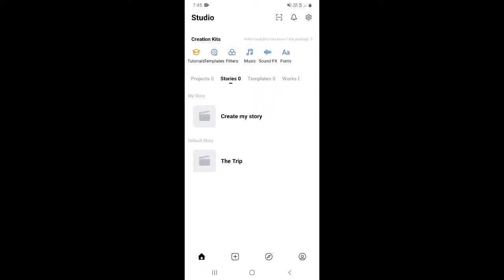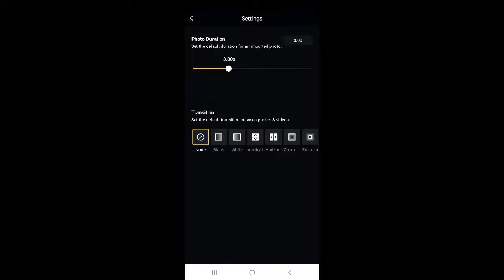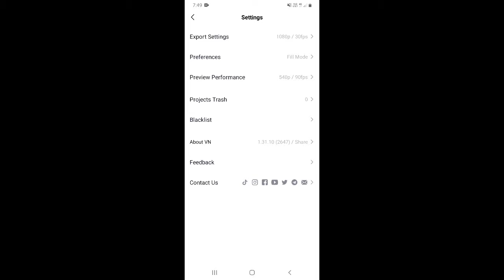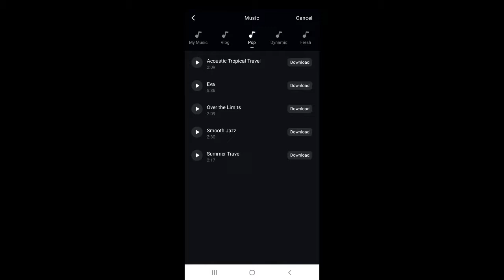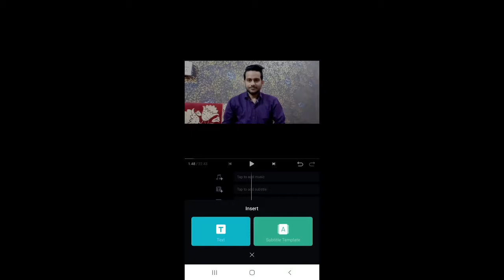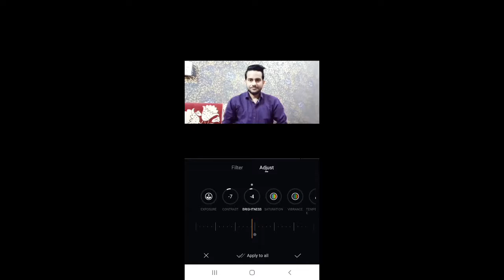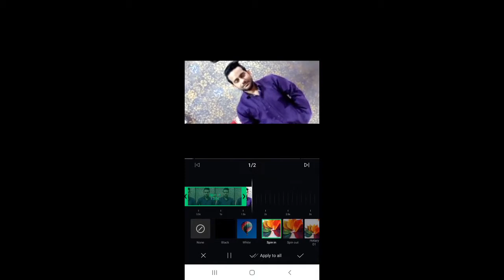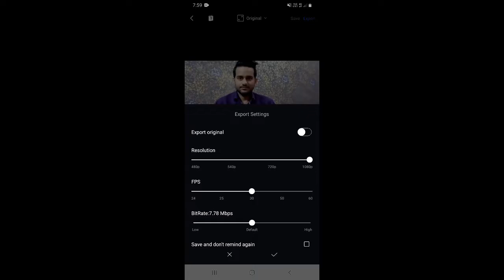VN App Kaise Use Kare | How to use VN Video Editor | VN Video Editor Full Tutorial in Hindi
Dosto, is video me maine apko VN app ko use krna sikhaya hai.

दोस्तों, इस वीडियो में मैंने आपको VN एप्प को यूज़ करना सिखाया है |

Queries Solved :-

1. How to use VN Video Editor
2. VN Video Editor kaise use kare
3. how to use vn app
4. vn app